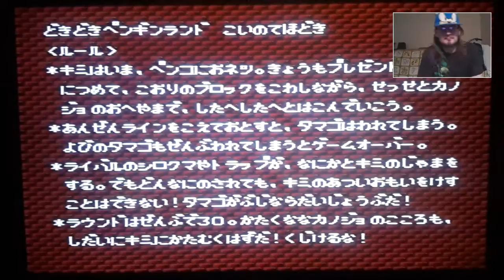PENGUIN ARMY FTW - DOKI DOKI PENGUIN LAND